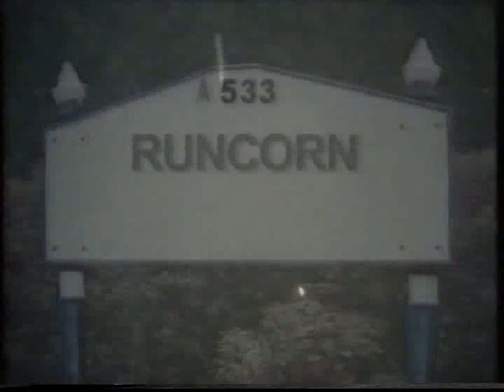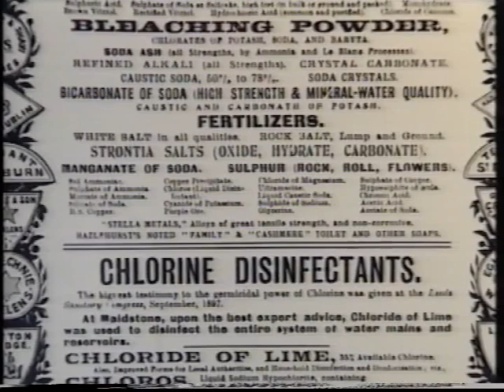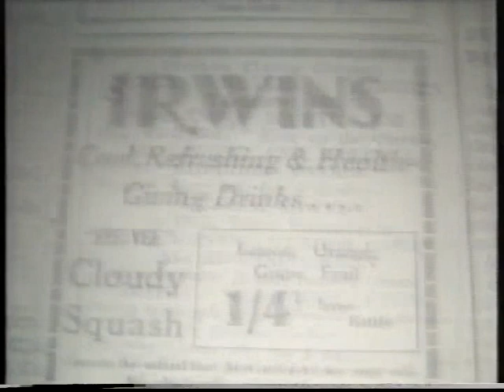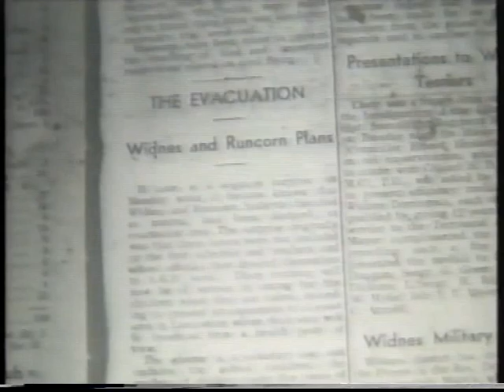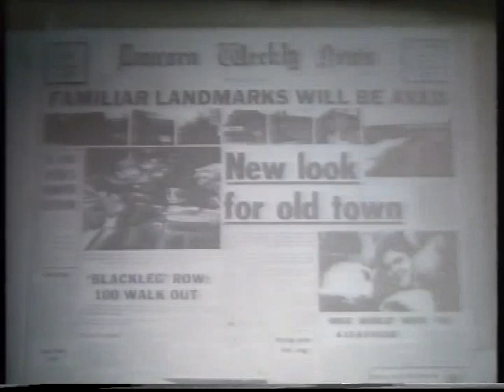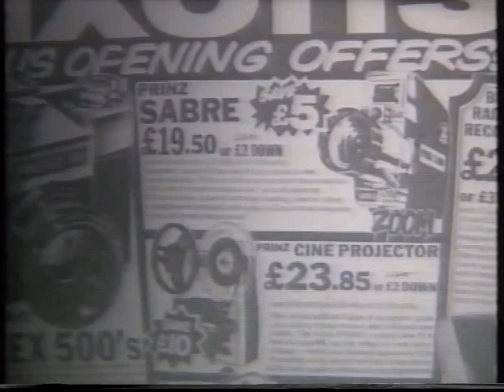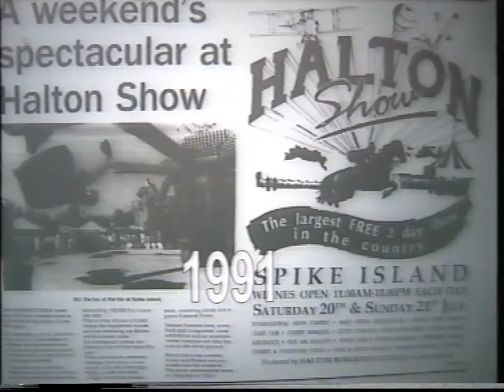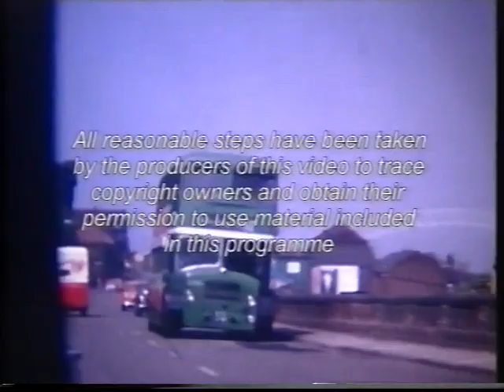Runcorn History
A peep into the past of Ancient Runcorn in Cheshire